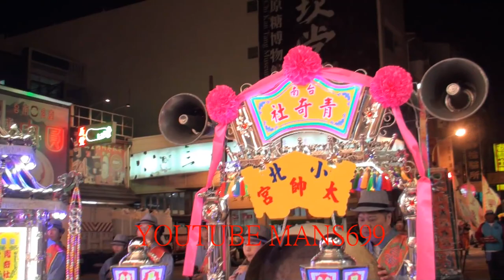2018 12 25四湖參天宮往祀典武廟巡禮1~小北太帥宮頭旗+青奇社+舞獅團